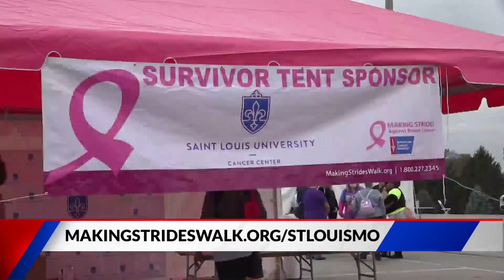Walk against domestic violence in honor of survivors